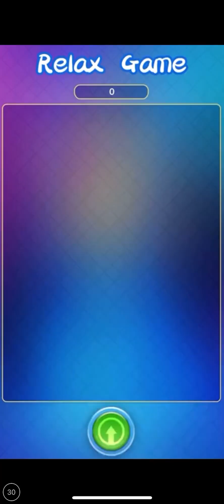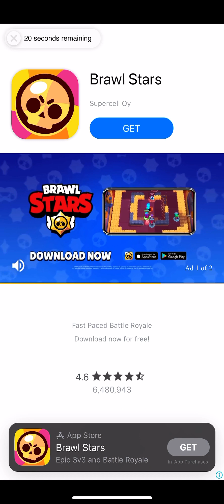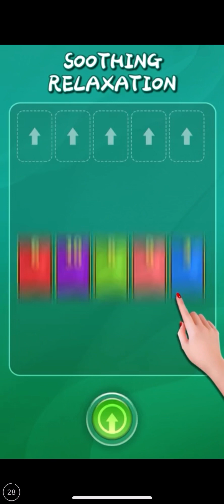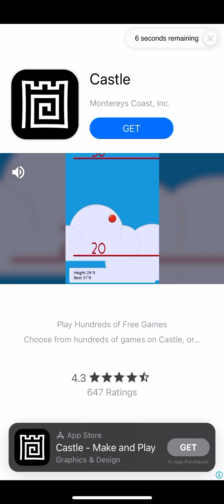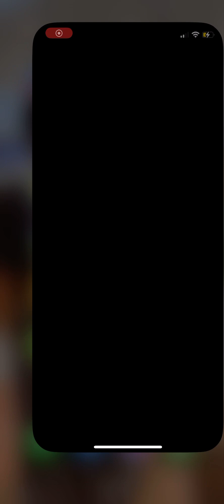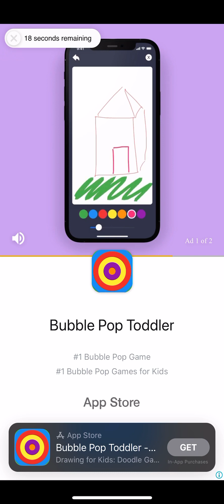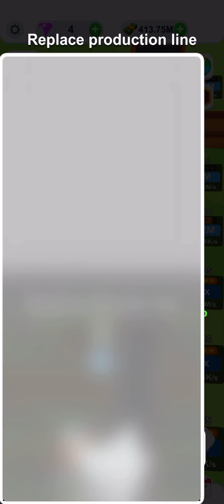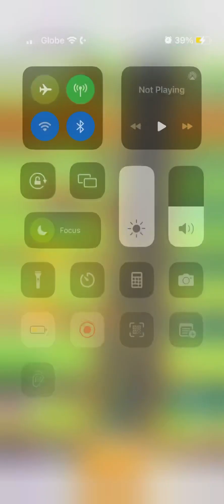Idle egg factory #003